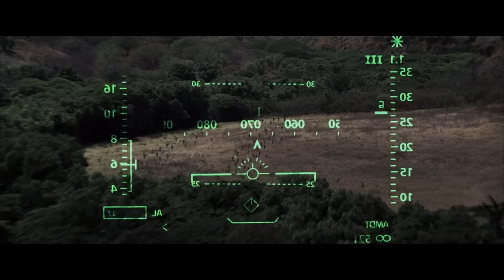যখন আফ্রিকায় রেস্কিউ মিশন করল নেভি সিল টিম | Tears of Sun মুভির গল্প | CinemaBazi